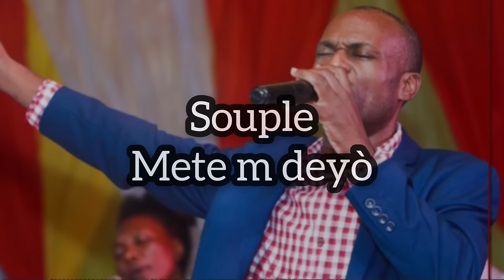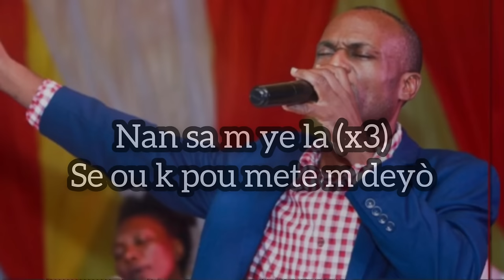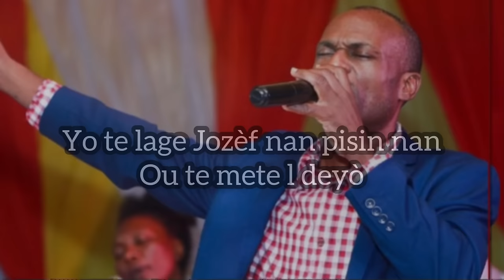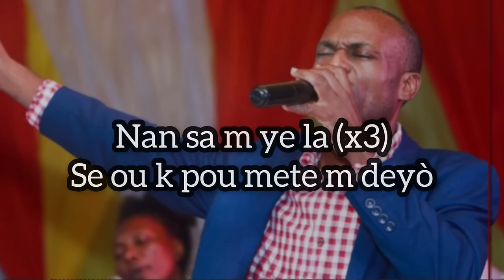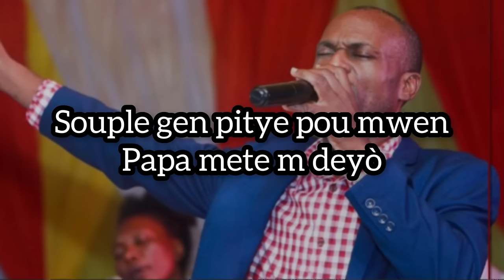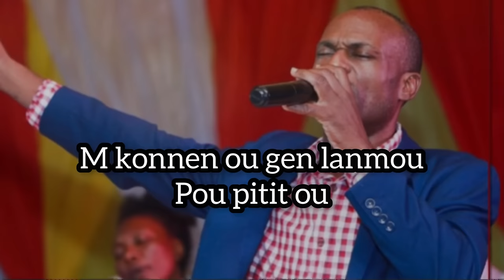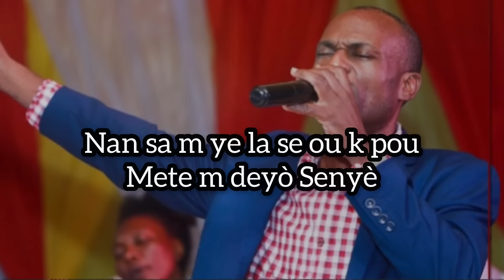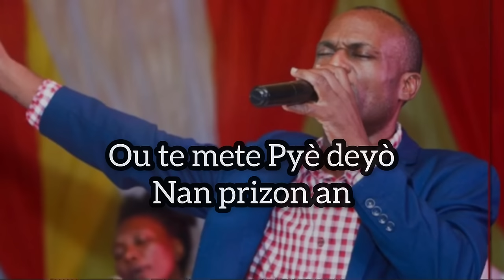SENYÈ METE M DEYÒ - Pastor Jean Claude Derisier Zoom (Lyrics Official)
h Contact.Whatsapp. Demander la Prière, Au: 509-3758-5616

Ce Nouveau Titre Est Disponible Sur :

Facebook : Pastor Jean Claude Derisier
Ainsi que toutes les plateformes.                                                                                                               Lyrics

I
Senyè kenbe men mwen
Souple mete m deyò (bis)

Men m nan mitan lanmè a
M pa wè pye bwa
M pa wè latè (bis)

II
Senyè
Nan sa m ye la (x3)
Se ou k pou mete m deyò

III
Souple mete m deyò
Yo te lage Jozèf nan pisin nan
Ou te mete l deyò
Mwen konnen w ap mete m deyò
M konnen w ap mete m deyò
Nan sa m ye la mete m deyò

IV
Yo te arete Pòl ak Silas
Ou te ouvè pòt prizon an pou yo

Ou te mete yo deyò
Sa fè m konprann w ap mete m deyò
Ou te mete Pòl ak Silas deyò

V
M konnen ou gen konpasyon
M konnen w gen mizèrikòd
Ou rich an bonte
E ou lan a la kolè
Ou s on Dye de konpasyon
Pa gade sou sa m fè ki mal yo
Souple gen pitye pou mwen
Papa mete m deyò

VI
Nan sa m ye la
Nan sa m ye la Senyè

Nan pwoblèm mwen ye la

CRÉDITS
Compositeur : Jean Claude Derisier
Musicien : Jean Claude Derisier
Choristes : Jean Claude Derisier - Rosemene Occean
Album : Temwanyaj Nèf (2010)
Titre : #5 Senyè Mete m Deyò
Label : Zoom Creative Studio